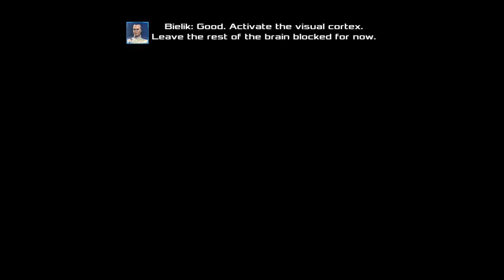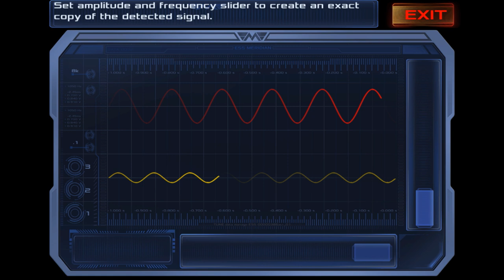Dead Effect 2 First Look / Let's Play - Gameplay PC / Steam Part 1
If you enjoyed a like or comment would be very much appreciated.

Play the single-player missions at your own pace or engage your friends in the cooperative multiplayer mode. Train, develop your character, collect and upgrade countless weapons, gear and body implants and take control of the monster-infested ship.